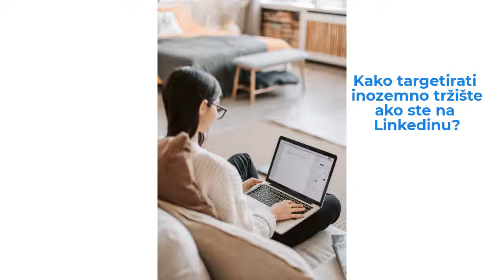Kako targetirati inozemno tržište na Linkedinu?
Kratak izvadak iz predavanja.

Ako se mislite povezati sa inozemnim tržištem na Linkedinu, onda je najvažnija stvar prvenstveno jezik.
Pisati ili govoriti na engleskom jeziku.
Trebate istražiti i njihovo tržište.
A kako možete pristupiti nepoznatim ljudima koji ne govore hrvatski?
Poslušajte.